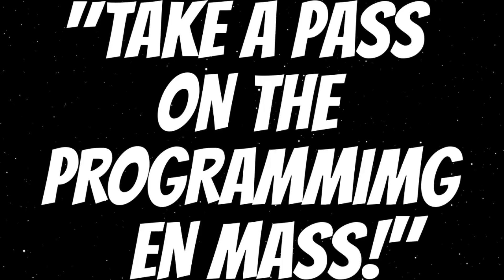Conspiracy (Episode Eight)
Join us on MintMe to get access to perks and a chance to mint your own crypto coin as well.
WWOW Token:
We are also on Discord. Feel free to stop by and say hello.
If you have a story which you would like for us to discuss or read alloud on stream feel free to send it to Summer Todd at;

Scheduled Archived Uploads:
Sunday: Ancient Mysteries
Monday: Conspiracies
Tuesday:
Wednesday: WWOW Talk
Thursday:
Friday: Campfire Stories
Saturday: Strange Stories
This is our schedule Starting in July 1, 2024 and is subject to change in the future.